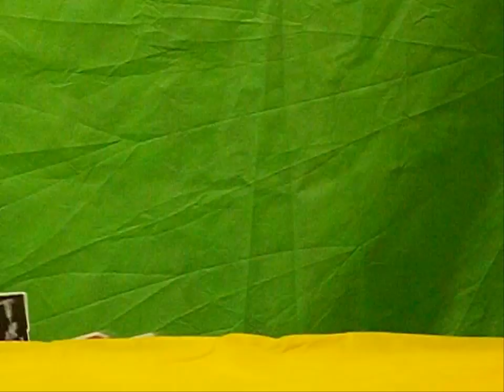The incredible adventure MINECRAFT Elsa and Spiderman and Joker and Peppa Pig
THE ADVENTURE OF ELSA,PEPPA,SPIDERMAN AND STEVE